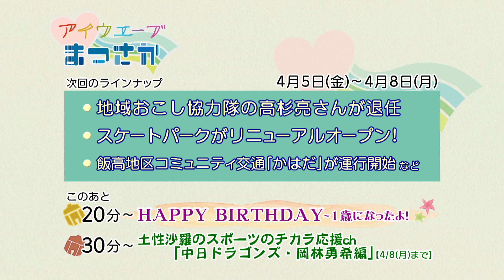松阪市行政情報番組VOL.1694 エンディング